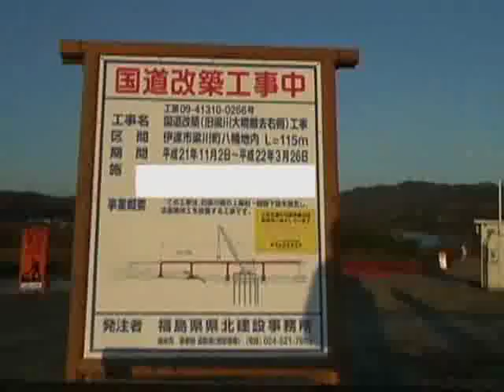FDNマニアック 旧梁川橋撤去工事 NO4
着々と取り壊されています